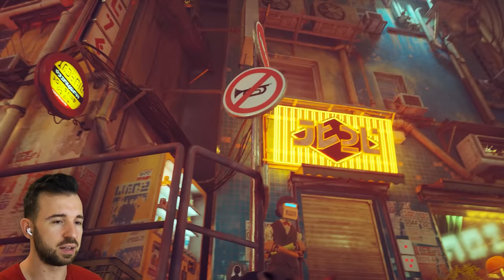ВСЕ ЛЮБЯТ СМОТРЕТЬ НА КОТИКА в Stray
Котик оказался в логове зурков, где гигантские глаза смотрят на тебя повсюду. Stray Прохождение Gameplay Часть 3